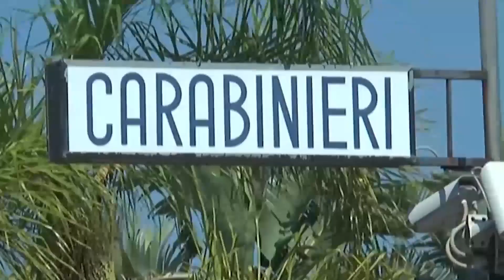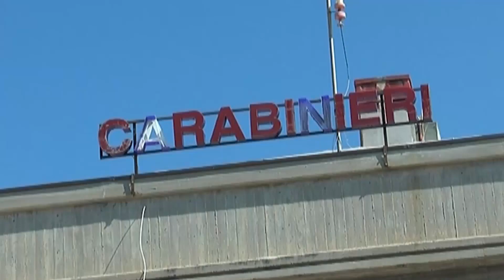Floridia. Evade dalla comunità San Patrignano, vagava per la città: arrestato 36enne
Ha vagato per la città dopo essere evaso da una comunità terapeutica del nord. È andata male a un 36enne floridiano scappato lo scorso 8 febbraio dalla Comunità di San Patrignano, sita a Coriano (Rimini), alla quale il tribunale di Siracusa lo aveva affidato in prova ai servizi sociali in regime di pena alternativa alla detenzione.

L’uomo si era allontanato di nascosto dalla struttura senza dare spiegazioni. La sua assenza era stata segnalata alle forze dell’ordine per l’eventule rintraccio. I carabinieri della Tenenza di Floridia, sulle sue tracce, lo hanno sorpreso in una via del centro di Floridia Ed stato arrestato per evasione.

L’uomo è stato condannato per violazione della normativa sugli stupefacenti, commessa a Floridia nell’estate del 2022 e dopo un periodo di detenzione in carcere ha ottenuto il beneficio di scontare il resto della pena presso la Comunità di San Patrignano, dove era ospitato dallo scorso dicembre.

Tuttavia, nei giorni scorsi, il 36enne ha deciso di abbandonare la struttura ed è tornato a Floridia dove i militari lo hanno arrestato per evasione e posto ai domiciliari, come disposto dall’Autorità giudiziaria aretusea.